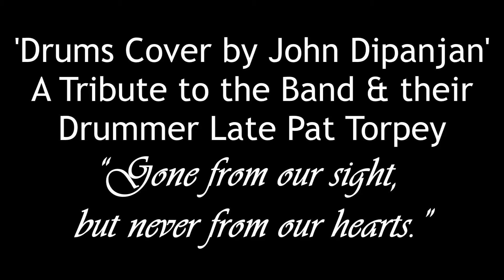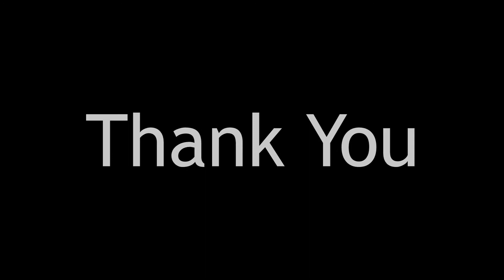Mr. Big | Take Cover | Drums Cover Song | A Tribute to Late Pat Torpey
Song: Take Cover
Band: Mr. Big
Album:  Hey Man